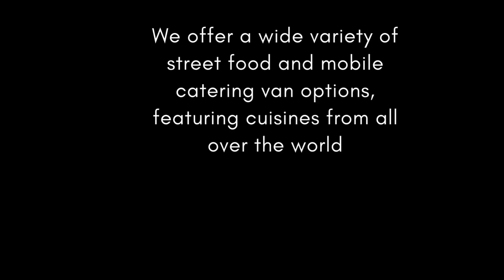KK Catering offers a unique catering experience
Here at KK catering we can help you plan the perfect event with the perfect food to accompany it, food is a major part of any get together and you need to ensure that your guests will be satisfied and enjoy their food.

We have all types of street food and mobile catering van for hire covering cuisines from all over the world so whatever type or theme of your event, party, wedding or family get together we can help create the perfect catering experience to ensure your guests talk about the food for many years to come.